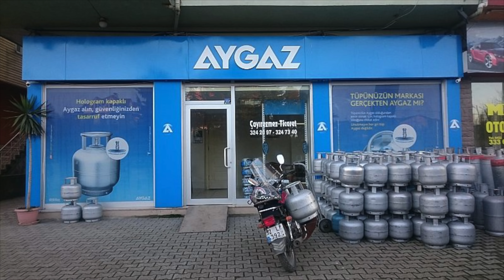Müzik Kulağı Geliştirme Yöntemleri | Buğra Şişman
Herkese merhaba! Bir gitarist olarak müzik kulağınızı nasıl geliştirebileceğinizin yöntemlerini göstereceğim. Duyduğunuz bir şeyi nasıl çalabilirsiniz? Kulağınızı nasıl geliştirebilirsiniz? Hepsi ve daha fazlası videomuzda!

Buğra Şişman 12 yaşındayken gitar çalmaya başladı. İyi bilinen klasik gitar bestecisi Ceyhun Saklar'dan gitar dersleri aldıktan sonra 14 yaşındayken İstek Belde Güzel Sanatlar Lisesi’ne girdi. 2005 yılında bu lisenin müzik bölümünden mezun olduğunda, Middlesex Üniversitesi'nin Ba müzik performans bölümüne kabul edildi.
Middlesex Üniversitesi'ndeyken, ünlü gitarist Timothy Walker ile çalıştı. Ayrıca Raeneda Machie ile performans teknikleri üzerinde çalıştı. İngiltere'nin ünlü bestecilerinden Dr Francois Evans ve Dr Peter Robbins ile çalışma şansı buldu. Üniversite yıllarında Londra'da çeşitli mekanlarda canlı performans sergiledi. 2009 yılında üniversiteden mezun oldu.
Spotify ve farklı müzik platformlarında da bulunan 2014'te "Find Yourself" adlı ilk single’ını yayınladı. Single'ından bir yıl sonra, “Until Now” adlı ilk EP’sini yayınladı.EP, rog Sphere, The Moshville Times, Pasif Agresif, Progstravaganza, Perfect Prog, Project Daybreak ve Let It Rock gibi farklı web sitelerinde farklı röportajlar ve incelemeler de dahil olmak üzere birçok başarı elde etti. EP, Spotify, iTunes, Bandcamp ve YouTube gibi platformlarda da mevcuttur. Ünlü gitar virtüözü Greg Howe’un 2016 senesinde Salon IKSV’de verdiği konserde Buğra Şişman Band ile açılışı yaptı.